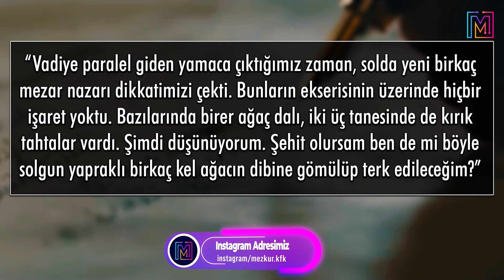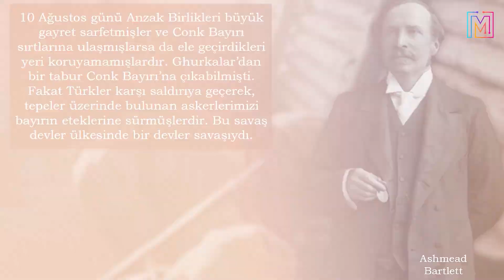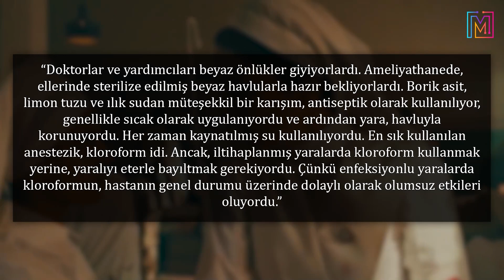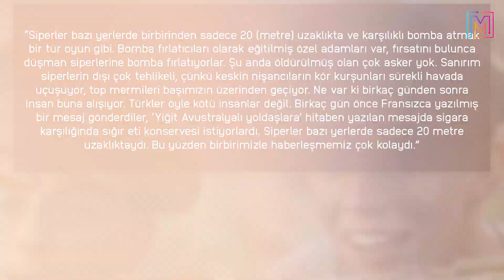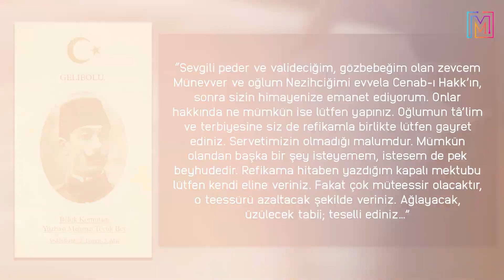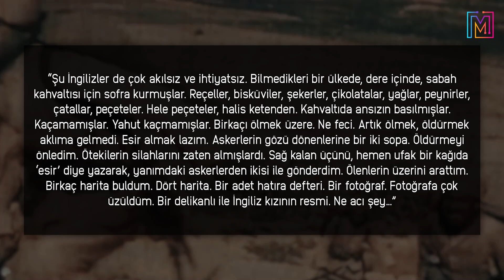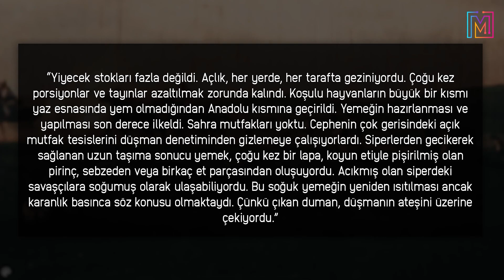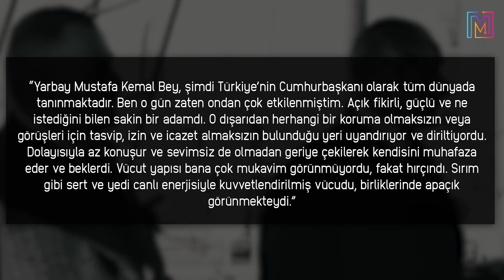ÇANAKKALE SAVAŞININ UNUTULMAZ FOTOĞRAFLARI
Çanakkale zaferi Türk’ün makus talihini yendiği, düşmanı ezip geçtiği ve yedi düvele karşı verdiği mücadeleyi taçlandırdığı bir zaferdir. 1. Dünya savaşının gerçekleştiği esnada Çanakkale boğazında gerçekleşen bir çok deniz savaşları ile birlikte Gelibolu yarımadasında yapılan kara savaşlarının kazanılması sonucunda elde edilmiş bir zaferdir. Bu zafere dair yaşananlar, hiç unutulmadı ve bir ömür unutulmayacak. İşte bugün sizlerle Çanakkale zaferine ait gün ışığına çıkmış fotoğraflara ve o fotoğrafların hikayelerine bakacağız.